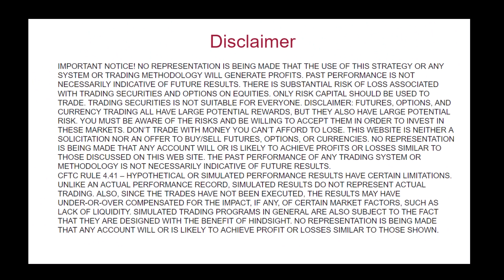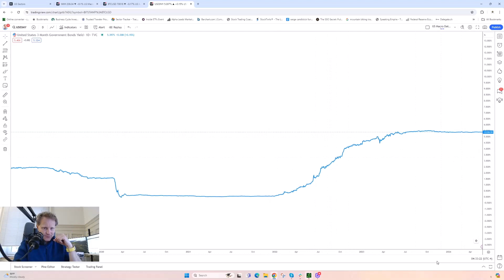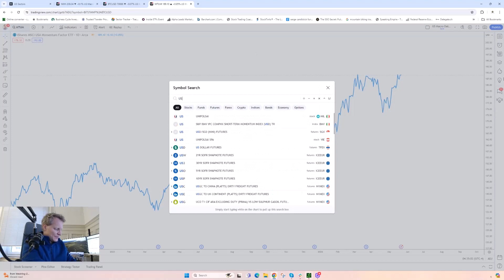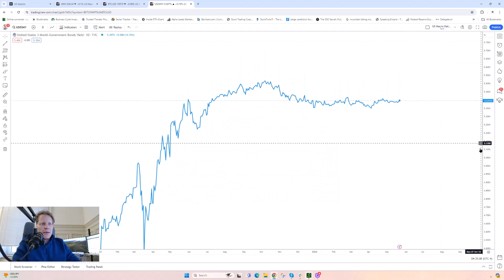Double Your Returns with Simple Bond Investments?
Sign Up For My FREE Training This Week!